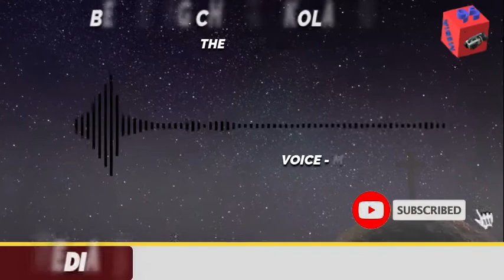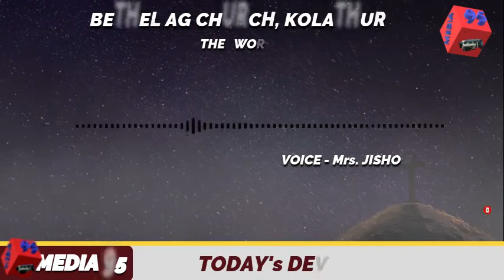பாதுகாக்கும் தேவன் - Daily Devotion | Today's Devotion | 102 | Tamil Devotion | Media95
Credits
Voice - Sis. Jisho Bell

பாதுகாக்கும் தேவன்
இயேசு கிறிஸ்துவின் இனிய நாமத்தில் உங்கள் யாவரையும் அன்புடன் வாழ்த்தி வரவேற்று கொள்கிறேன் இன்று நாம் வேதாகமத்தில் சங்கீதம் 121 ஆம் அதிகாரம் 6ம் வசனத்தை தியானிக்கலாம்.
" பகலில் வெயிலாகிலும், இரவிலே நிலவாகிலும் உன்னைச் சேதப்படுத்துவதில்லை" என்பதே,
நாம் ஆராதிக்கிற தேவன் நம்மேல் அன்பு கூர்ந்து, நம்மை சிறப்பாக இம்மட்டும் பாதுகாத்து வருகிறார். இந்த வசனத்திலே பகலில் வெயிலோ, இரவின் பயங்கரமோ, நம்மை சேதப்படுத்தாது என்று ஒரு விசேஷித்த பாதுகாப்பை தேவன் நமக்கு கொடுக்கிறதை  பார்க்கின்றோம். இஸ்ரவேல் ஜனங்களின் வனாந்திர வழி பயணத்தில் அக்கினி ஸ்தம்பம், மேகஸ்தம்பம் ஆக கர்த்தர் பிரசன்னமாகி வழிநடத்தி, பாதுகாத்தார் என்பதை நாம் அறிவோம்.
 பகலில் உண்டாகும், சுட்டெரிக்கும் வெயிலை போல் ஏற்படும் எந்த பிரச்சினைகளும் நம்மைத் தாக்காத படி இயேசு நமது மேகஸ்தம்பமாய் இருக்கிறார். இயேசு நம்மை பாதுகாக்க கிருபையும், சத்தியமுமுள்ளவராய் நம்முடன் நம் இருதயத்தில் வாசம் பண்ணியிருக்கிறார். இரவில் உண்டாகும் பயமோ,கலக்கமோ போராட்டங்களோ, பயங்கரமோ நம்மை  மேற்கொள்ளாதப்படி அவர் நமக்கு அக்கினி ஸ்தம்பத்தை நமக்கு தந்திருக்கிறார்.
 அக்கினியின் தன்மை என்ன?
 யாவற்றையும் சுட்டெரிக்கும் தன்மையுடையது, அத்தகைய பெலன், நம் வாழ்வில் மேற்கொள்ளும் தீங்கினை சுட்டெரிக்க தேவனாகிய கர்த்தர் இயேசுவின் மூலமாய், உயிர்த்தெழுதலின் வல்லமையை நமக்கு கொடுத்திருக்கிறார். எத்தீங்கும் நம்மை அணுகாமல் பாதுகாக்க அவர் வல்லவராய் இருக்கிறார். இயேசுவின் உயிர்த்தெழுதலின் வல்லமை நம்மில் இருக்கின்றது, அவர் நம்மை பாதுகாத்து வழிநடத்தி வருகிறார் என்று முழு இருதயத்தோடு விசுவாசிக்க வேண்டும். ஜெபம்:
 அன்புள்ள இயேசப்பா நிர் கிருபையாய் கொடுத்த இந்த புதிய நாளுக்காக நன்றி, இந்த நாளிலும்  பகலில் மேகஸ்தம்பத்தினாலும், இரவில் ஆக்கினிஸ்தம்பத்தினாலும் எங்களைப் பாதுகாத்து வழிநடத்தும் படியாய் நாங்கள் ஜெபிக்கிறோம், இயேசுவின்  நாமத்தில் ஜெபிக்கிறோம் எங்கள் நல்ல பிதாவே ஆமென்.